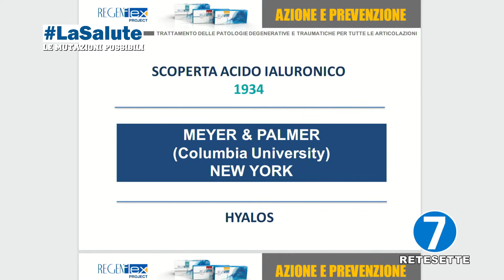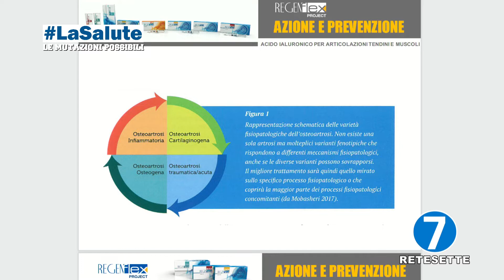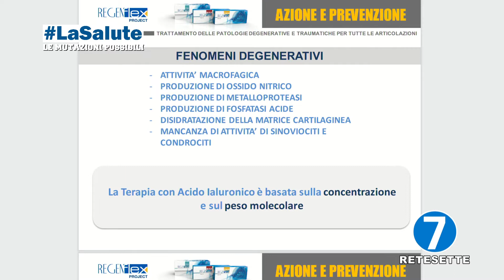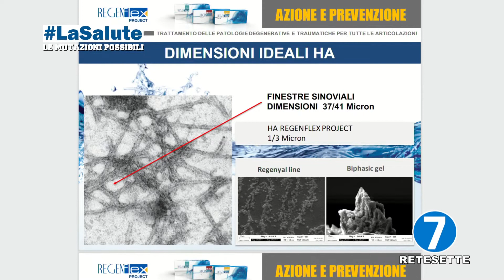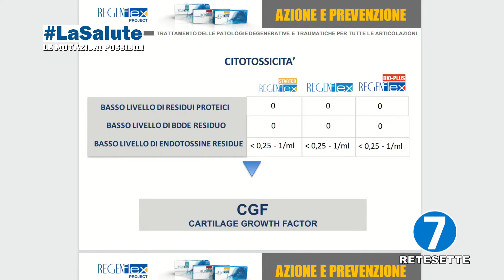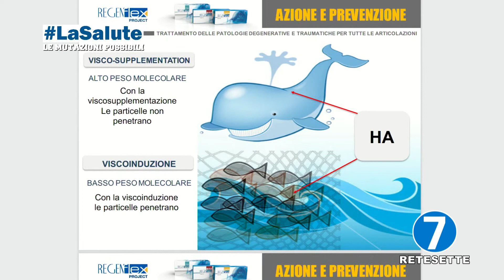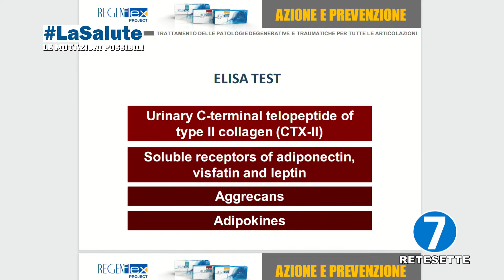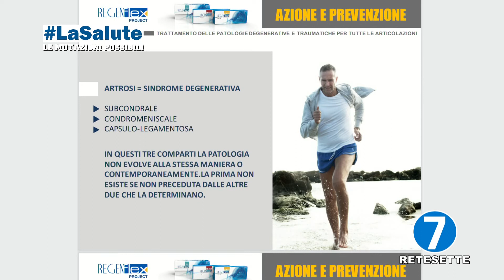Salviamo le nostre articolazioni con l’acido ialuronico. Prof.Italo Capparucci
Domani, venerdì 16 aprile, sesta puntata di LaSalute.
Con l’ospite in studio, il dott. Italo Capparucci medico ortopedico all’Università di Urbino,  si parlerà di acido ialuronico ed articolazioni.
Che cos’è l’acido ialuronico e quanti tipi ce ne sono? In quali casi ne è indicato l’impiego  per le nostre articolazioni? In cosa si differenzia dal sostituto del liquido sinoviale? Viscoinduzione o viscosupplementazione?
Vi aspettiamo domani, h. 20.15 su Rete7 (canale 12 del digitale terrestre).